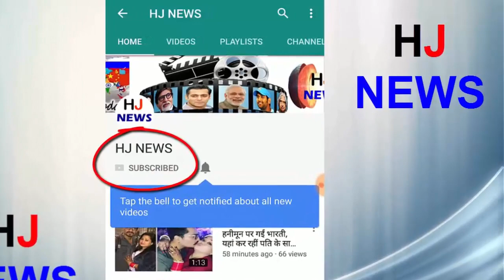रोहित ने उस खिलाड़ी को दिया टीम में जगह जो अकेले दिला सकता है जीत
Mumbai Indians have to play their last league match on Sunday in Delhi's Feroz Shah Kotla ground in Delhi against their Delhi Daredevils. Mumbai Indians are all set to win this match
Mumbai Indians captain Rohit Sharma's bat has not been able to do anything special this season. Rohit Sharma has failed as a batsman, but he is expected to achieve his form before the crucial match.
Evin Lewis brought the team a great start with Sun Kumar Yadav on many occasions.
Mumbai Indians wicket-keeper batsman Ishaan Kishan performs well in this season
Pollard later also showed the way out, but Pollard's excellent innings in the last match gave Mumbai a romantic win.
Hardik Pandya is one of the most important bowlers of this team. B is showing good hands in batting.
Mumbai Indians' all-rounder Krunal Pandya, like the last few seasons this season has also been a useful batsman and useful bowler of the team.
HJ NEWS !!